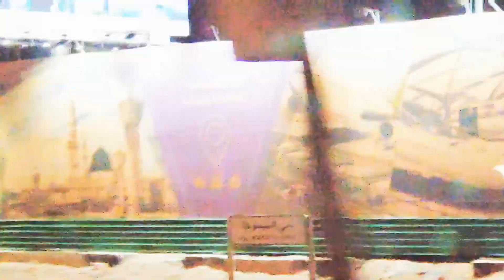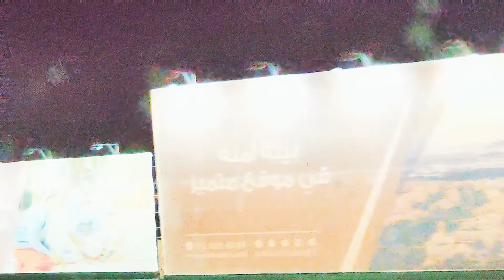Doa mau masuk Madinah, Umroh Maktour 2022.